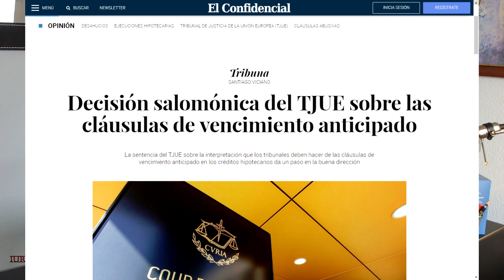El TJUE se pronuncia sobre las consecuencias de la nulidad del Vencimiento Anticipado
El TJUE se ha pronunciado sobre las consecuencias que debe tener la declaración de nulidad de la cláusula de vencimiento. Una sentencia que estaban esperando todos los consumidores que se veían inmersos en un procedimiento de ejecución hipotecaria y que ha provocado que se hayan publicado noticias muy contradictorias entre los distintos medios de comunicación. Os analizo esta sentencia y las consecuencias que va a conllevar.

Javier Fuentes Abril (Abogado)